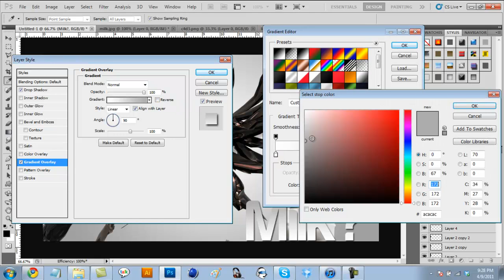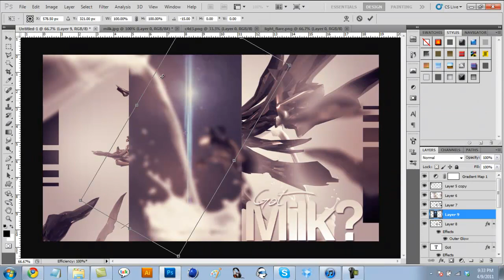Speed Art - Got Milk?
I LOVE milk! Drinkin it all day, erry day.